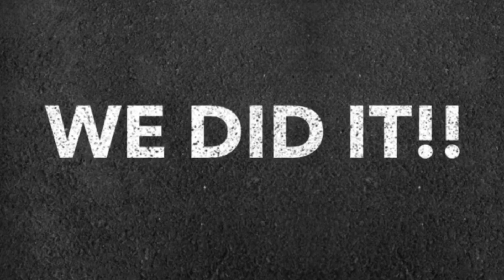Rome To Home with Dan Keeley - The Highlight Reel